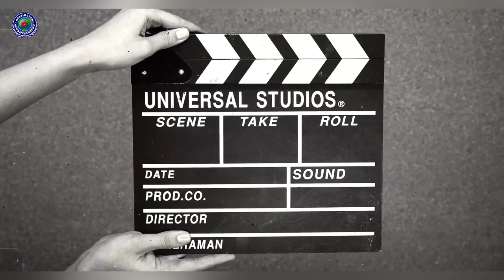Kisah Sukses dan Pesan Motivasi Para Alumni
Kisah Sukses, Cerita Inspiratif dan Pesan Motivasi Para Alumni, Kisah Sukses, Cerita Inspiratif dan Pesan Motivasi Para Alumni, Kisah Sukses, Cerita Inspiratif dan Pesan Motivasi Para Alumni SMPN 4 Pakenjeng Kabupaten Garut Jawa Barat Indonesia